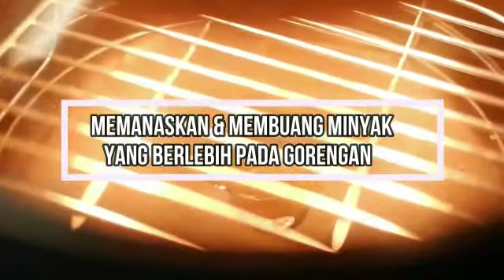Air Friyer Jumbo Signora penggorengan elektrik tanpa minyak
penggorengan elektrik tanpa minyak
produk ini merupakan alat yang canggih karena bisa membuang minyak dalam makanan. dan bisa untuk jadi Oven